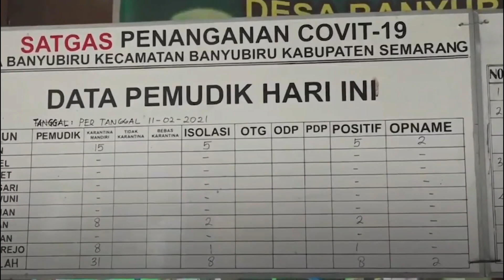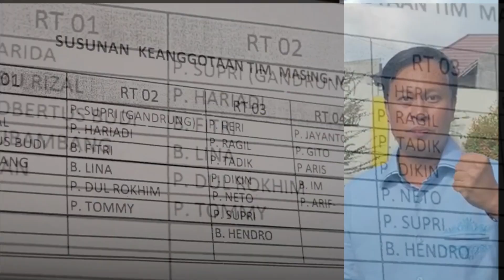Visitasi Kepemimpinan Nasional, Pemprov Jateng, PKN II AK.XIX TH 2021